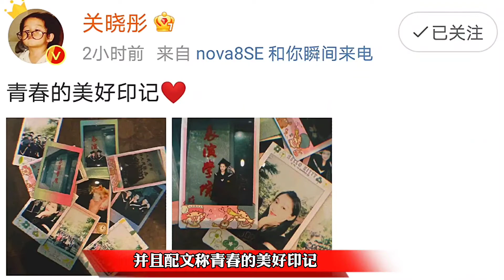岁月不饶人！关晓彤回北电补拍毕业照，小童星都变成了俊男靓女？